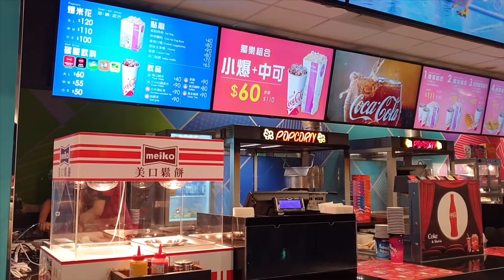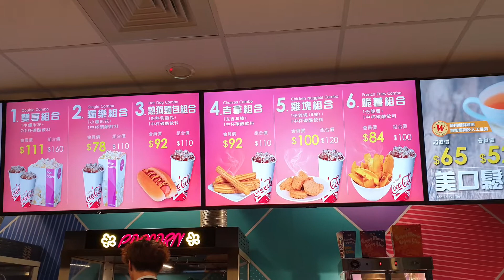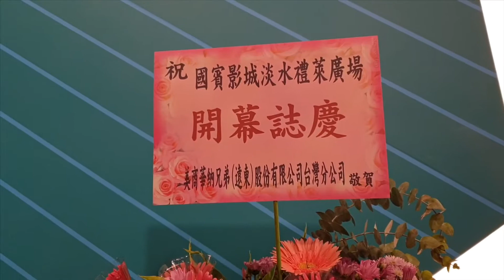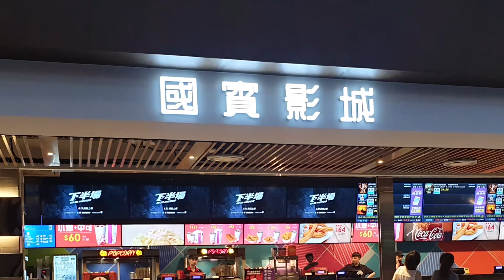《淡水•旅》淡水第2家影城|淡水新影城開幕|滬尾藝文休閒園區～國賓影城@淡水禮萊廣場（20190729）